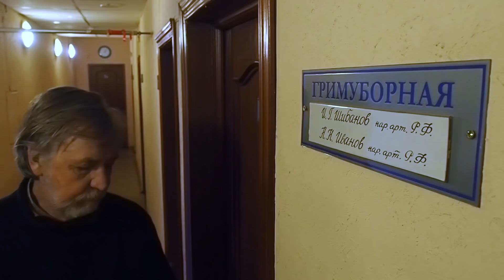Любимые роли актёра Иванова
В канун своего 75-летия, Николай Иванов рассказал Фонтанке о самых любимых ролях в ТЮЗе, где он служит более полувека.
Видео - Ольга Маркина и Михаил Огнев.